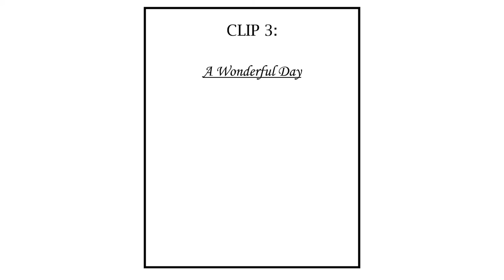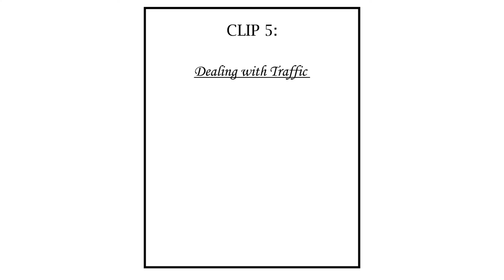Unseen Highlights || Special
Clips and skits from my daily living. mostly in the states

3) I got the Keys by DJ Khaled feat. Jay Z & Future

4) Girl from Petaluma by Cocktail Shakers

frequently used as (elevator music)

6) Washington Post by The U.S Army Band